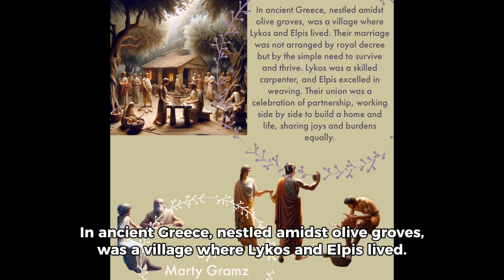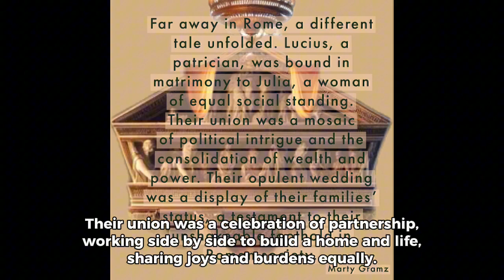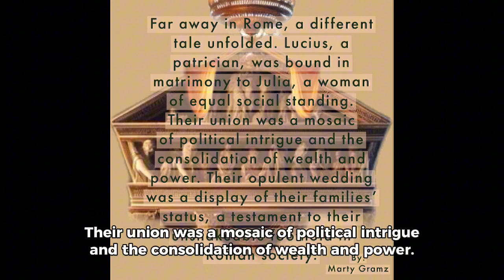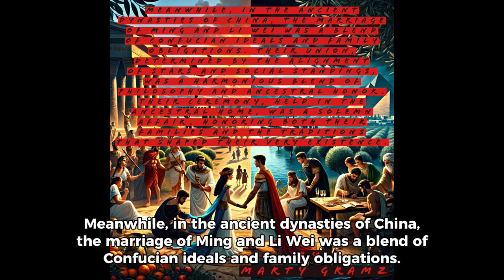Tapestries of time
Title: “Tapestry of Time: Exploring Ancient Marriage Traditions Across Civilizations”
By Marty Gramz

Description:
Dive into the rich and diverse history of marriage in our latest video, “Tapestry of Time: Exploring Ancient Marriage Traditions Across Civilizations.” Join us on a captivating journey through time and across continents, where we unveil the unique marriage customs of five ancient civilizations - Egypt, Greece, Rome, India, and China.

🏺 Ancient Egypt: Discover the strategic union of Princess Neferet and Prince Amun under the shadow of the pyramids, where marriage was a grand affair by the Nile, symbolizing power and alliances.

🌿 Ancient Greece: Explore the simple yet meaningful life in a Greek village, where Lykos and Elpis’s marriage symbolized partnership and survival, far from royal decrees and opulence.

🏛️ Ancient Rome: Witness the opulent Roman wedding of Lucius and Julia, a blend of political intrigue and consolidation of wealth and power, showcasing their family’s unshakeable status in society.

🌸 Ancient India: Be mesmerized by the vibrant and traditional Indian wedding of Arjun and Maya, steeped in intricate rituals and rich cultural heritage.

🐉 Ancient China: Step into the solemn and respectful atmosphere of Ming and Li Wei’s traditional Chinese wedding, a blend of Confucian ideals and family obligations.

💍 “Tapestry of Time” not only illustrates these diverse traditions but also reflects on how the concept of love, often a secondary consideration in these unions, has evolved over time. Through stunning visual storytelling and expert commentary, we bring to life the foundations upon which civilizations flourished.

🔍 Key Phrases

For the most immersive experience, we recommend watching in HD and using headphones.